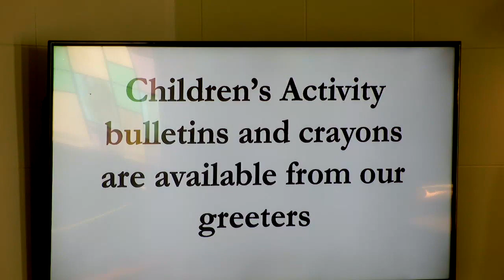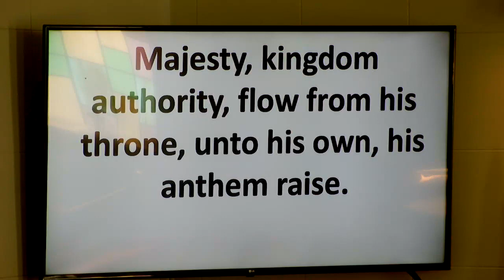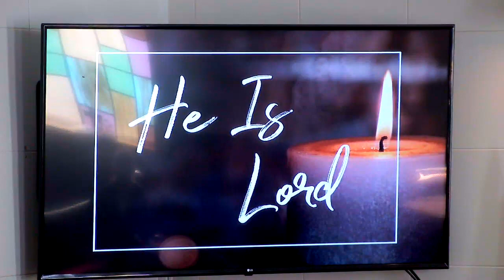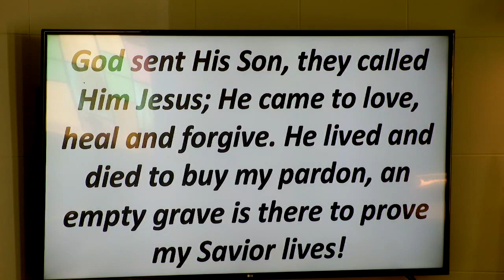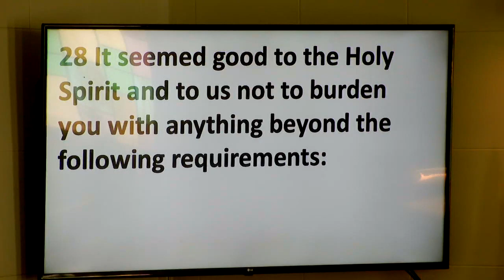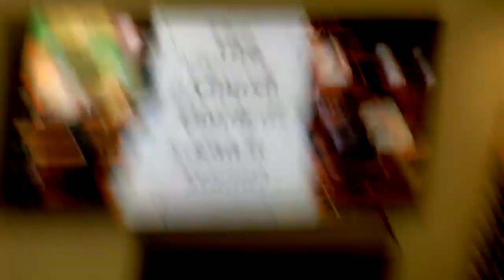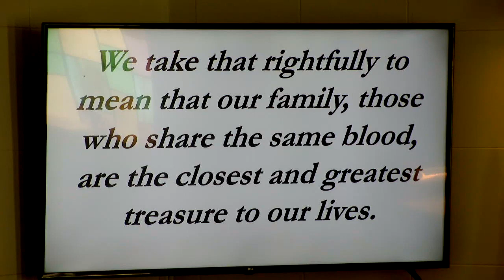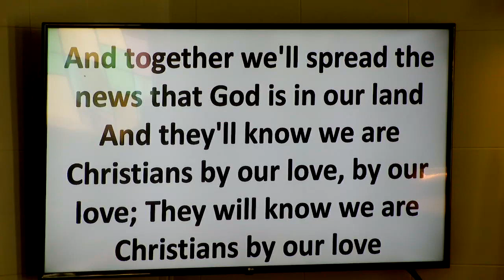May 8, 2022 Worship at Kirkville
We worship on a sunny Mother's Day welcoming our musician, Sylvia Walker, back to the piano and organ after a two week hiatus.  Pastor Homan shares a personal translation of Proverbs 31 that honors the qualities of a virtuous woman and special angels were distributed to all that were made by Annette Celestian. Pastor Homan begins a new series based upon his book, Irreconcilable Differences: the Theological Divide of the Church, teaching today from Acts 15 that describes the division between two missionaries, Barnabas and Paul. God's weaves the wonders of his grace and will through the disagreements we have within families and the church.